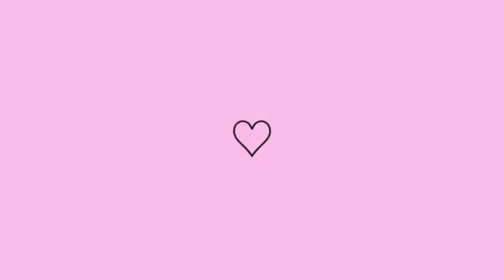COMO TER UM " glow up + auto estima "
amo vocês :)